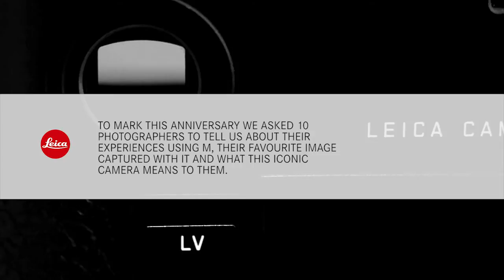Photographer Kelly Preedy on the legendary Leica M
Celebrating 60 Years of the legendary Leica M with Photographer Kelly Preedy - Available at Clifton Cameras